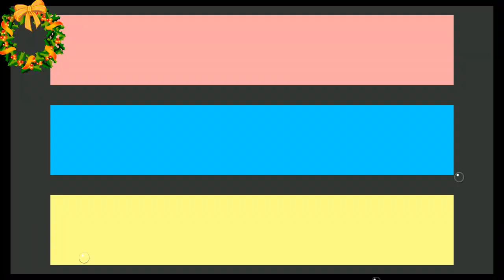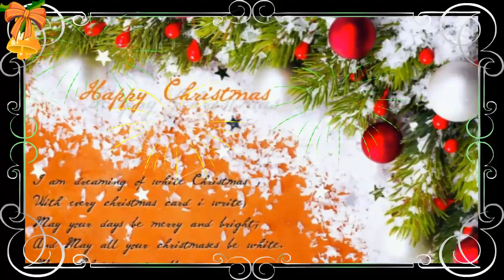2020 Merry Christmas Tamil Song Kuyawane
Song By:- Freddy Joseph...